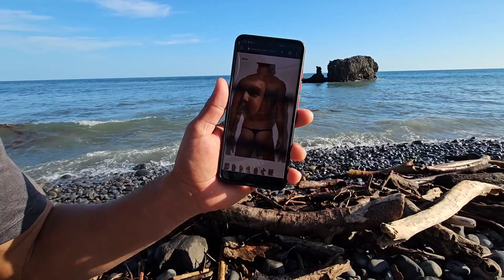Por Primera vez En laya El Tunco